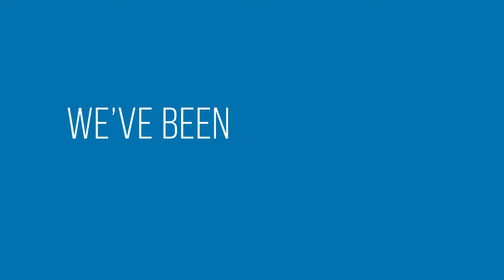Jak podziękować swoim fanom na Facebooku?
Okrągła liczba fanów na Facebooku to bez wątpienia powód do dumy. A już milion fanów to okazja do naprawdę wyjątkowego świętowania. Na wszystkich sympatyków hotelu Atlantis, The Palm czeka niespodzianka – już niedługo będą mogli skorzystać z darmowego noclegu w specjalnym apartamencie Atlantis Fan Suite.